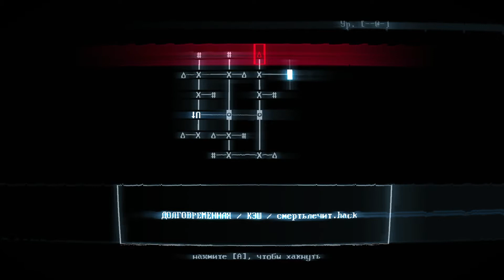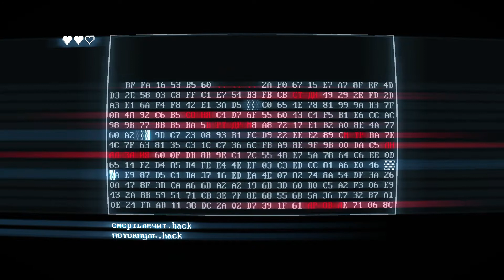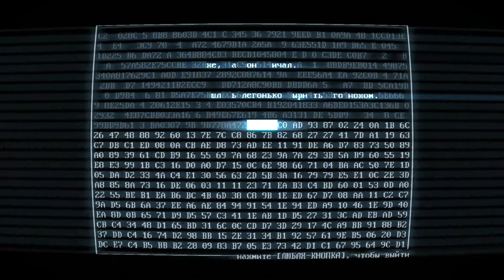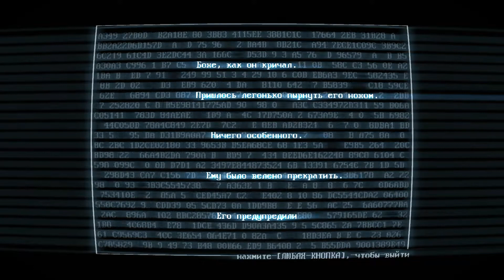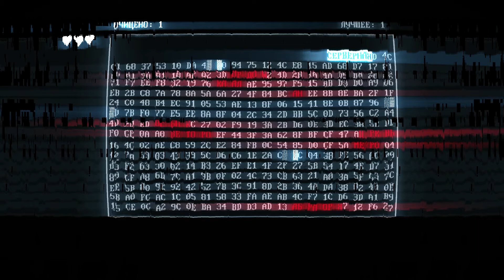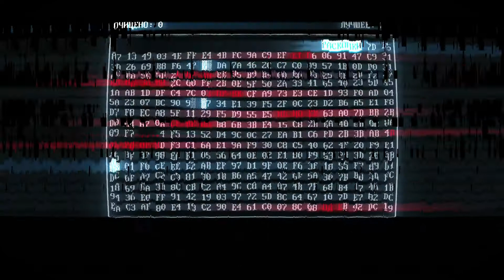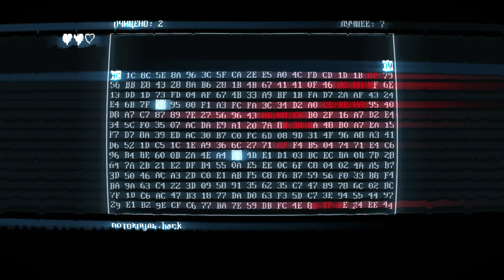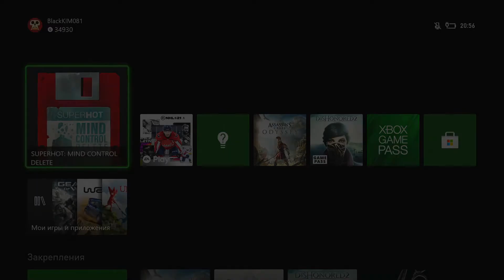Superhot Mind Control Delete #14 (Узел 7С, Ядро/Бесконечность)